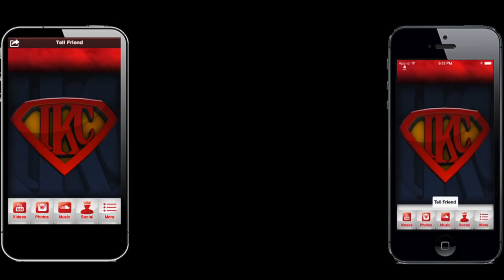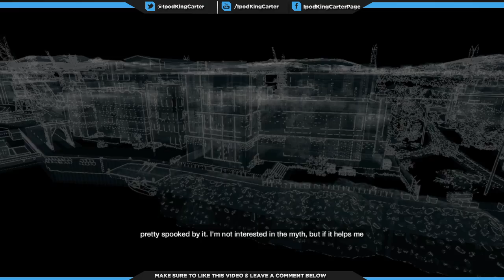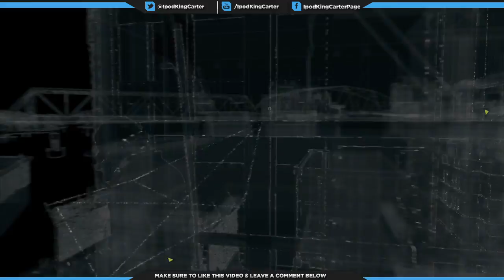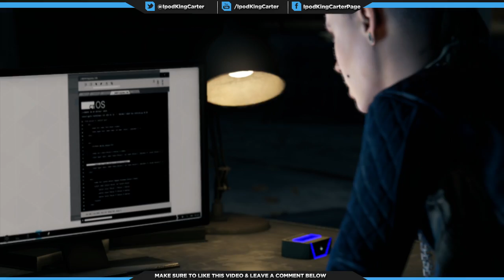Watch Dogs PS4 Gameplay Ep. 14 - A Blank Spot There-ish | Act 2 Walkthrough Main Missions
Download The Official TEAMIKC app

Download My TEAMIKC Mobile App